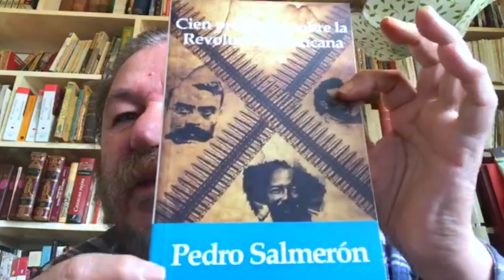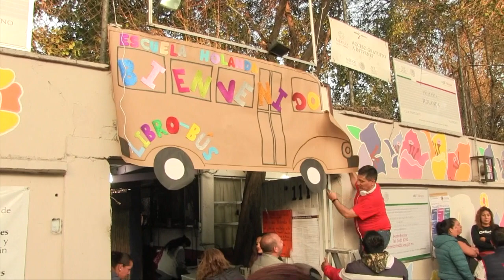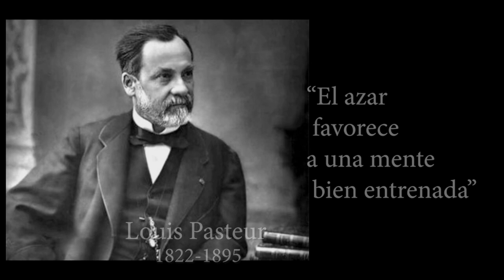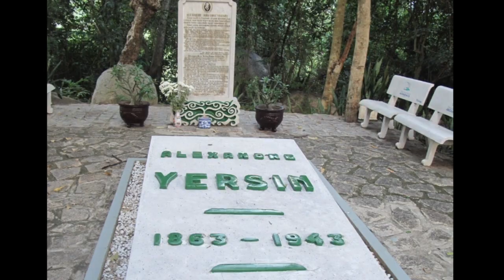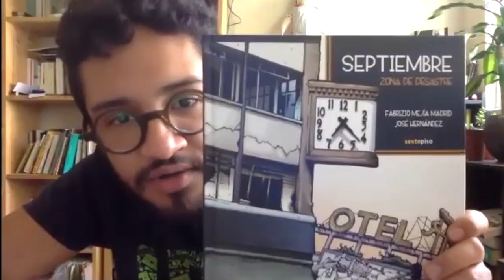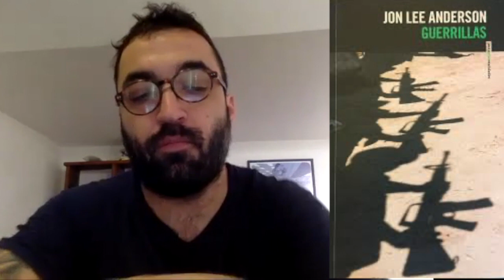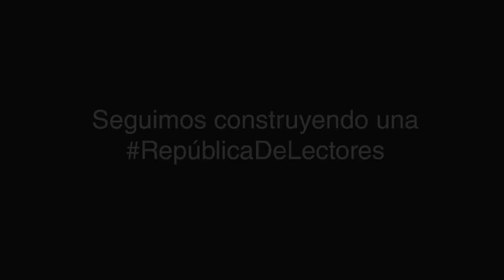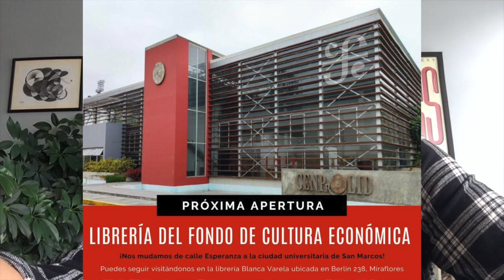Desde el Fondo 79